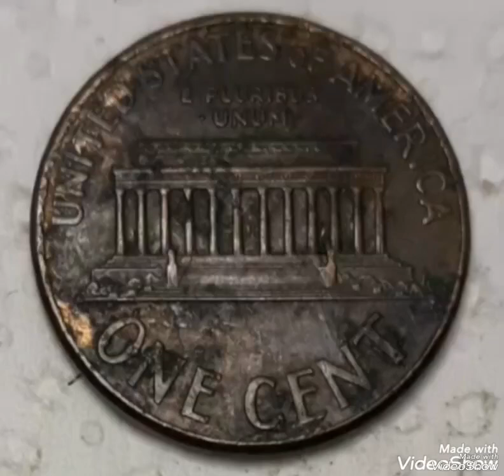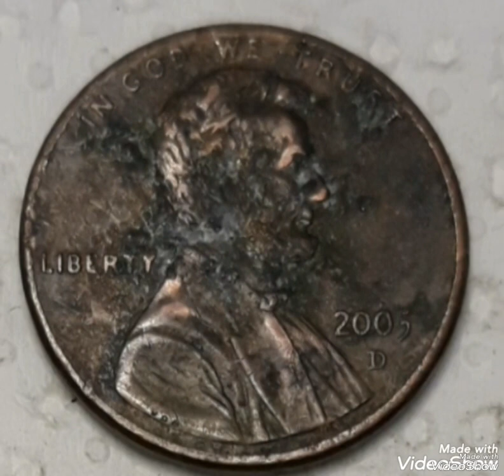$ 8000.00 do you 2005D Lincoln pennies Mint Error worth big money!!??